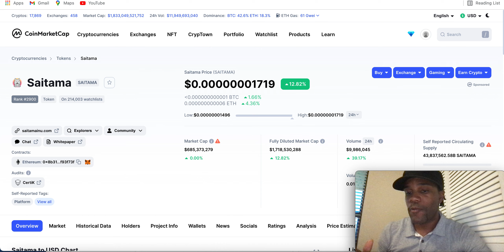SAITAMA AMA! A LOT TO BE HAPPY ABOUT!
SAITAMA AMA! A LOT TO BE HAPPY ABOUT!  I share buy, sell, crypto holdings, and trade alerts, as well! And, we have our private Discord support group that you will be a part of, too. Come check it out!

✅ ABOUT ME ✅
My name is Jason Jackson and on this channel I teach you about personal finance and crypto investing. I work hard to help you find the top crypto’s that are going to do well in the future. I will also show you tips and methods about crypto investing. And, on this channel I will also be discussing how take advantage of the crypto market. I will also show you how to create passive income by investing in crypto’s.